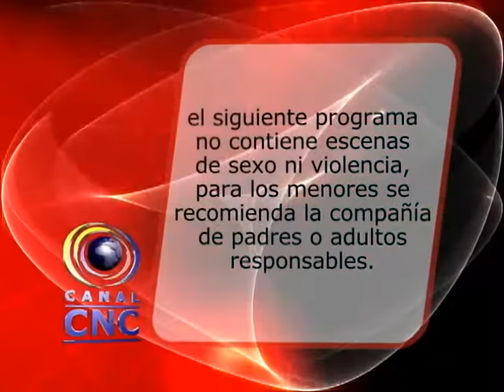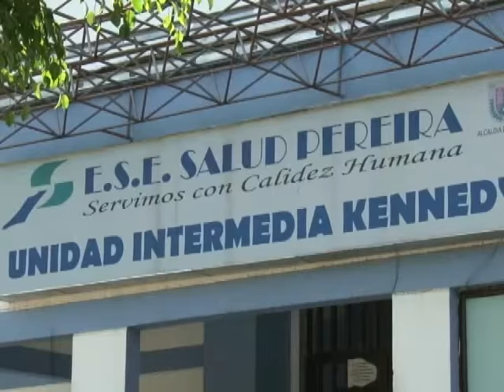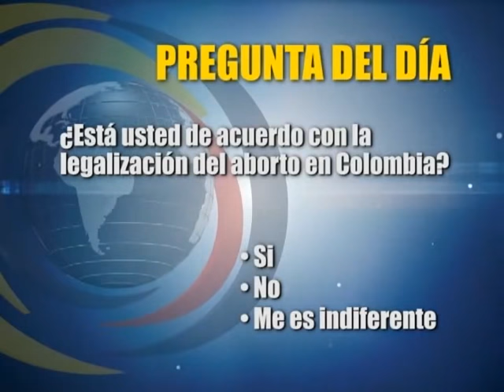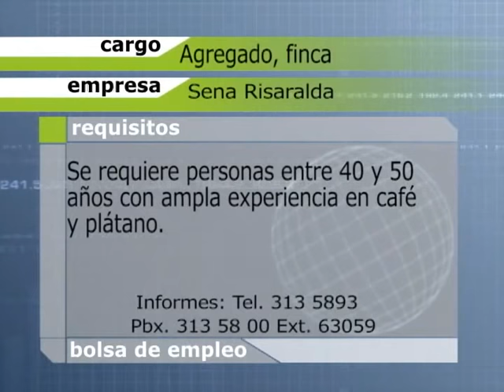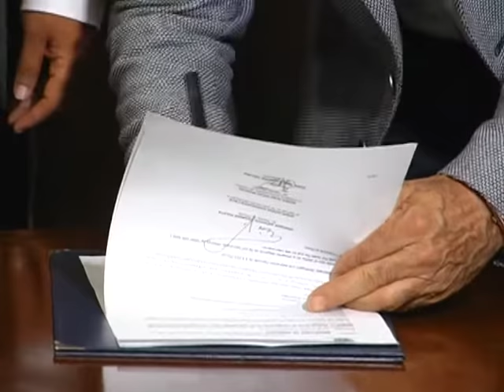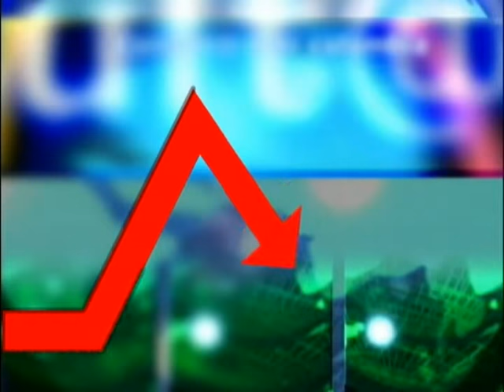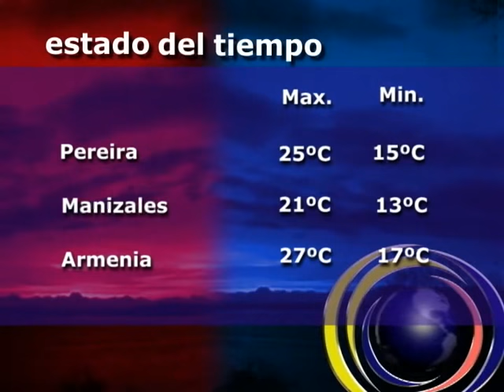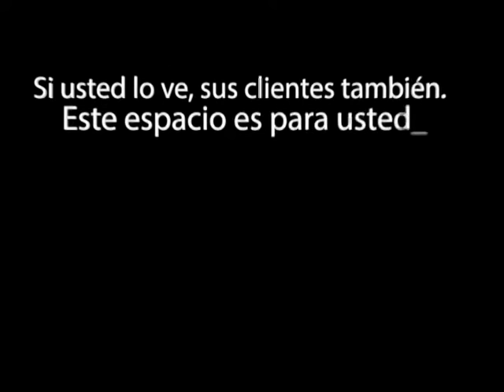CNC NOTICIAS MARTES 10 DE NOV 2015